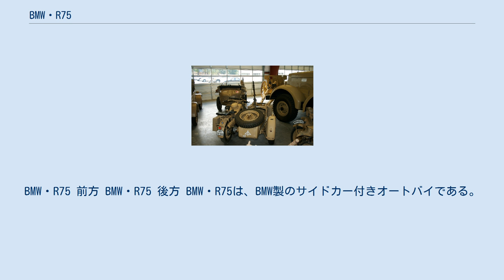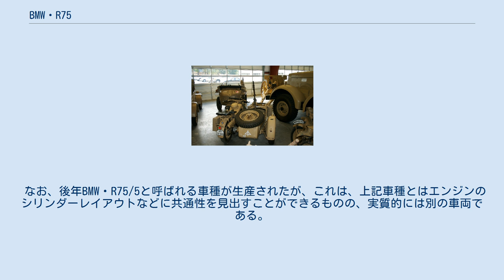BMW・R75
BMW・R75 前方 BMW・R75 後方 BMW・R75は、BMW製のサイドカー付きオートバイである。
 主に第二次世界大戦中のナチス・ドイツ軍において使用された。
その出自はやや特殊で、オートバイではあるがサイドカーの装着を前提としている。
サイドカー側の車輪もレバーで駆動させることができる「パートタイム二輪駆動」構造になっていて、不整地走破性能は当時のサイドカー付きオートバイとしては、非常に高いものであった。
 戦後、本車両のデザイン、二輪駆動構造を模倣・参考にしたソ連-ロシア製「IMZ・ウラル」や、現ウクライナ製「KMZ-DNEPR」が現在でも製造されている。
また、戦後の東ドイツでは、本車のエンジン改良型「AWO-700」というサイドカーも製造されていた。
 なお、後年BMW・R75/5と呼ばれる車種が生産されたが、これは、上記車種とはエンジンのシリンダーレイアウトなどに共通性を見出すことができるものの、実質的には別の車両である。
 BMW・R75は、 よく世界初の二輪駆動型サイドカーと誤認されるが、少なくとも1929年には英国のen:Baughanにより二輪駆動型サイドカーが生産されている。